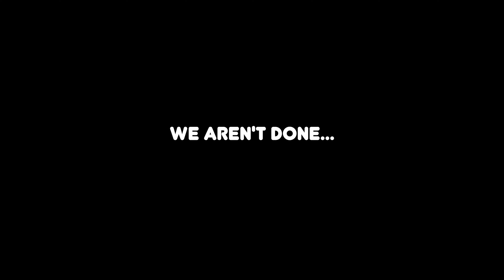And Goku Returns!!! | Dragon Ball Abridged Ep. 9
wALiE gets more of his favorite character! but will goku's return be a turning point for wALiE?

0:00 intro
0:47 reaction start

                                                                  SOCIALS:
You can Follow wALiE on his socials if you would like any long form podcast content here:

Ever changing vibe podcast on all audio platforms

Gio on the other hand... does not use social media often so.. say what's up to him in the comments